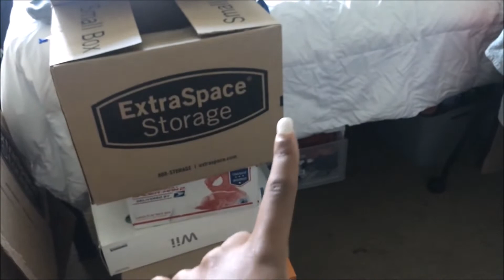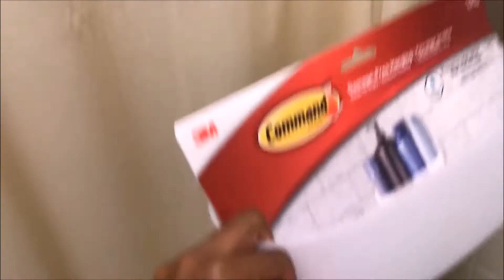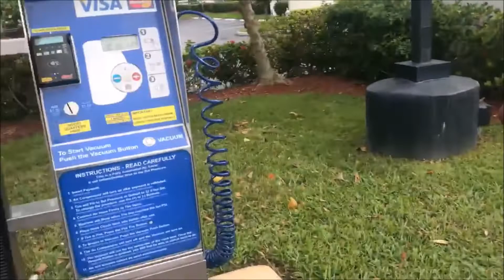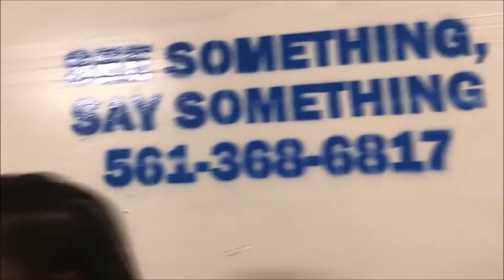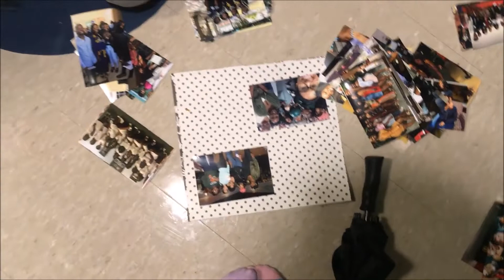COLLEGE SENIOR Move in Day ! Free TSwizzle Concert !?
Hey Everyone! It's my FINAL move in day for undergrad! Also got to see a free Tay Tay concert and hang out with some friends. Enjoy the Vlog!